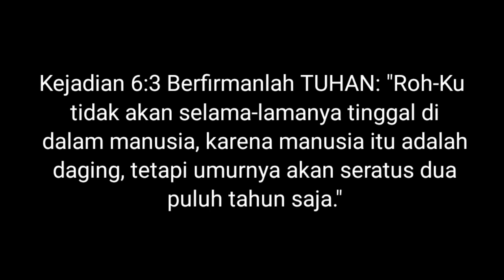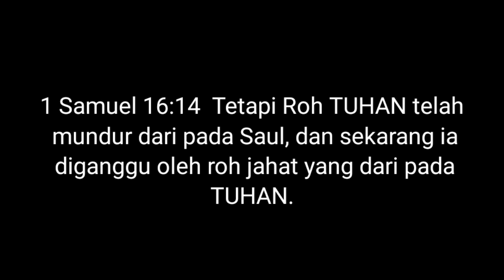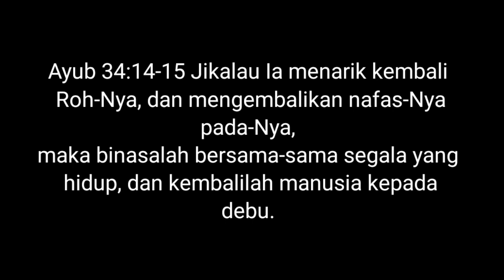ROH KUDUS MURKA? INI AKIBATNYA || Dr. Franky Rewah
Alkitab Menerangkan bahwa apabila Roh Kudus Marah maka dapat terjadi sesuatu yang sangat berbahaya. Contoh menghujat tidak ada lagi Pengampunan. mendustai Roh Kudus bisa mati, contohnya; Ananias dan Saphira.